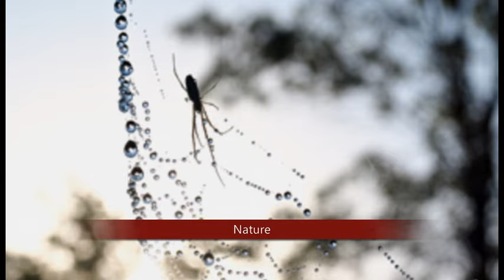Oaken Sage Photography Promotional video/portfolio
Oaken Sage Photography is a Milwaukee, Wisconsin based photo service operated by photographer, Joseph Mlodik.